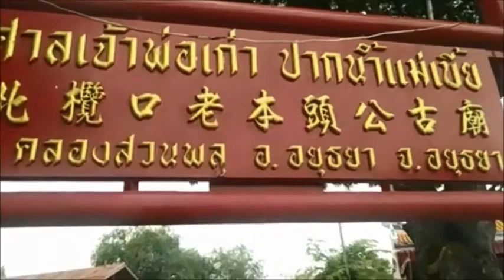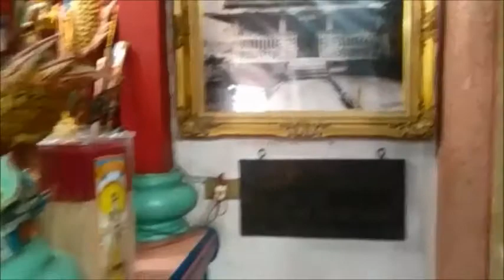Live : "ออเจ้า" หมายลิ้มรสสุรา มาปากคลองสวนพลู เถิด!!...พลังภูผา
ชุมชมชาวจีน"ปากคลองสวนพลู" เเหล่งต้มสุราเลิศรส!!

ศาลเจ้าเก่าเจ้าพ่อปากน้ำแม่เบี้ยหรือที่ชาวจีนเรียกว่า เล่าปุงเถ้ากง ตั้งอยู่ริมแม่น้ำเจ้าพระยา บริเวณท้ายวัดพนัญเชิง ทางเข้าศาลเจ้าอยู่ริมถ.บางปะอินสายใน ฝั่งเดียวกับวัดพนัญเชิง มีป้ายขนาดใหญ่ตรงปากทางเข้า เป็นศาลเจ้าที่มีมาเก่แก่สมัยกรุงอโยธยา(ก่อนกรุงศรีฯ)อายุประมาณ 800-900 ปี

บริเวณปากน้ำแม่เบี้ย คือบริเวณที่คลองสวนพลู(ม.ป่าสักเดิม)หรือที่สมัยก่อนเรียกแม่น้ำเบี้ย มาเชื่อมกับม.เจ้าพระยาใต้วัดพนัญเชิง

บริเวณนี้เดิมเป็นที่อยู่อาศัยของชุมชนจีน มีเรือสำเภามาจอดเพื่อติดต่อค้าขายจำนวนมาก ชาวจีนจึงเรียก”เล่าปุงเถ้ากง” แปลว่าศาลเจ้าพ่อเก่าแก่

ตำนานเล่ากันว่า มีนายทหารจีนแล่นเรือมาจากเมืองจีน เรืออับปางลงบริเวณปากน้ำแม่เบี้ยซึ่งเป็นบริเวณน้ำวนอันตรายต่อการเดินเรือ มีผู้นำกงเรือ และสมอเรือขึ้นมาไว้ริมฝั่ง ผู้คนที่เดินเรือผ่านไปมาบริเวณนี้ ขอพรและได้เดินทางอย่างปลอดภัย จึงมีการตั้งศาลเจ้าไม้ขนาดใหญ่ เป็นสถาปัตยกรรมไทย ต่อมาผุพัง และได้สร้างศาลเจ้าก่ออิฐถือปูนในปัจจุบัน

คลองสวนพลูนี้ในพงศาวดารสมัยกรุงศรีฯว่าเป็นที่อยู่อาศัยของชาวจีน นอกกรุงศรีฯเรียกว่า”จีนคลองสวนพลู” อาชีพจีนในคลองคือ ต้มสุรา เลี้ยงสุกร และทำเส้นหมี่แห้งขาย

บริเวณปากคลองสวนพลูตลอดมาถึงวัดพนัญเชิงจะมีเรือสินค้าจาก เมืองตาก เพชรบูรณ์ บรรทุกสินค้ามาขาย ปลายคลองแถบวัดอโยธยามีศาลเจ้า ปูนเถ่าก๋ง (ปัจจุบันหมดสภาพแล้ว)

ช่วงใกล้เสียกรุงฯปี2310 พงศาวดาร กล่าวว่า ทหารจีนที่ค่ายคลองสวนพลู คบคิดกันไปทำลายมณฑปพระพุทธบาทสระบุรี เลิกเอาแผ่นเงินที่คาดพื้น และแผ่นทองคำซึ่งหุ้มพระมณฑปแล้วเอาเพลิงเผาพระมณฑป

หลังเสียกรุงฯ พระเจ้ากรุงธนฯสถาปนากรุงธนบุรีขึ้นใหม่ เหล่าพ่อค้าวาณิชหลั่งไหลเข้ามา บางกลุ่มก็เป็นพ่อค้าชาวจีนจากกรุงศรีฯเดิม ซึ่งค้าขายสืบเนื่องถึงรัตนโกสินทร์ เช่น พระยา โชฏึกราชเศรษฐี(เถียร โชติกเสถียร) ท่านเป็นจีนชั้นหลาน ครอบครัวเดิมค้าขายอยู่ในคลองสวนพลู อยุธยา

“น่าจะมีการศึกษาตำนาน เจ็กบางกอก ที่มีพื้นเพเดิมอยู่กรุงศรีฯต่อไป”